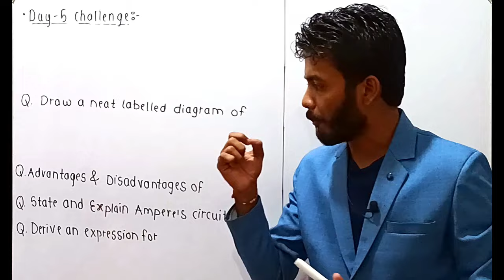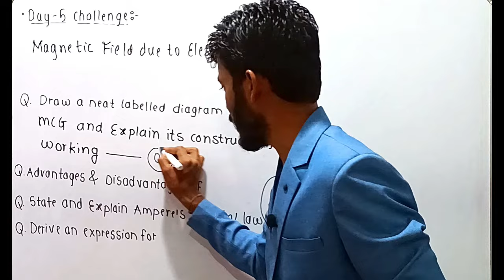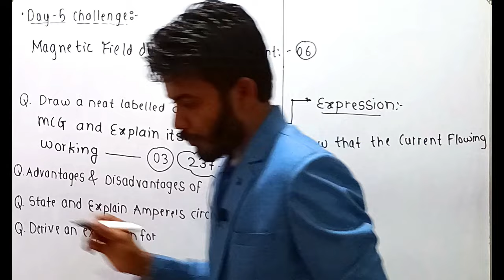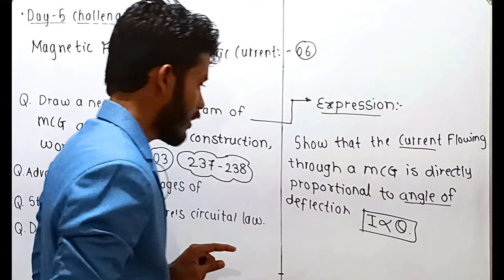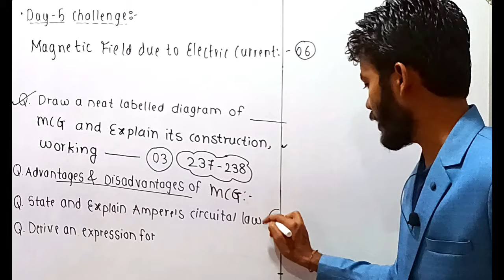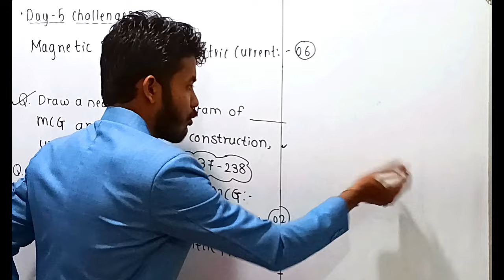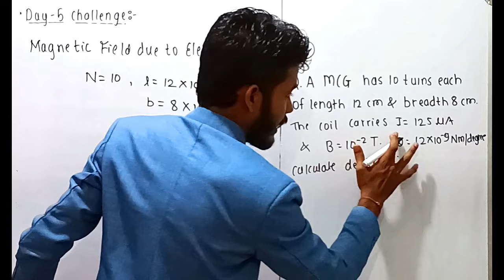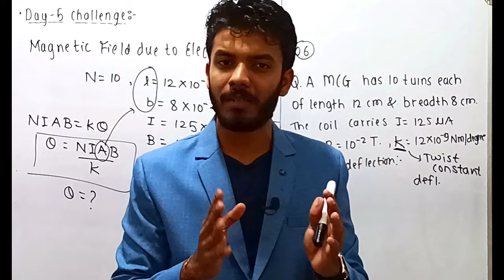Physics Strategy | 50 MARKS IN 10 DAYS | HSC board 2024 | Imp questions | day-5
physics all formulae E-book for mht-cet:

repeating numerical solution